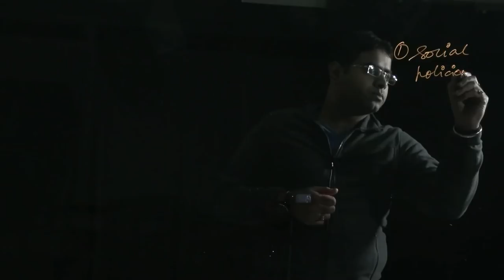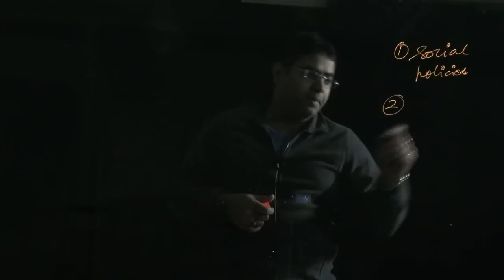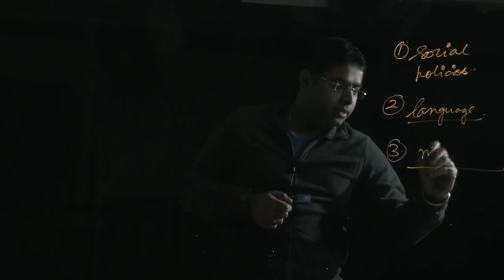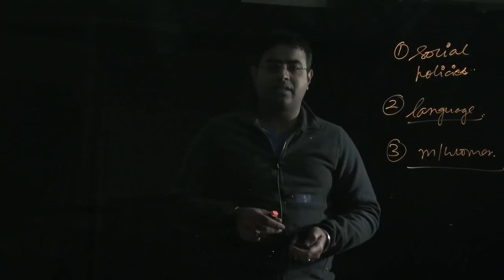Internal Migration in India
The. video deals with IAS current affairs. .Considering the latest pattern of general studies exam of UPSC, it is important to prepare thoroughly for the current affairs. You need to remember and write important terms in the exam. These videos will build your perspective on divergent issues. From prelims to interview, these videos will increase you understanding and presentation.